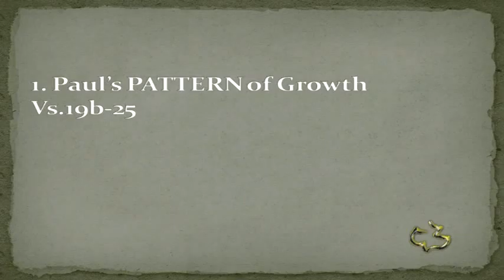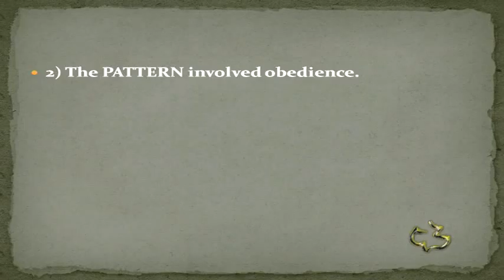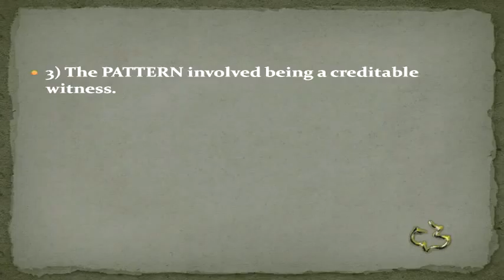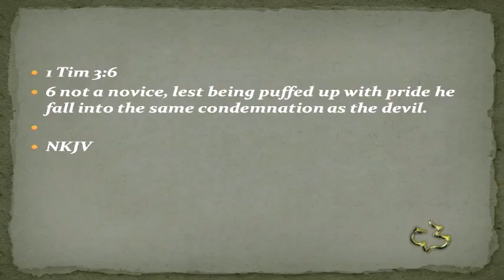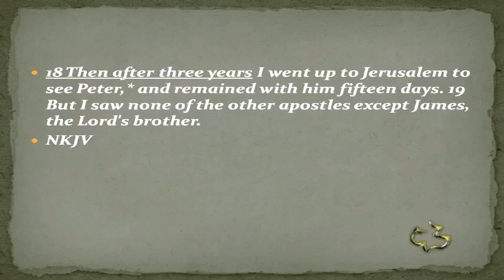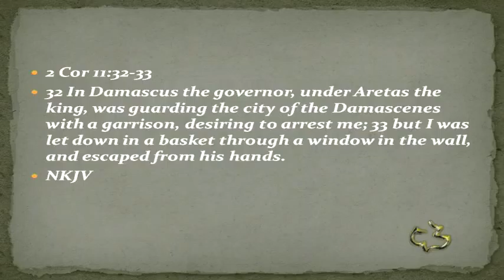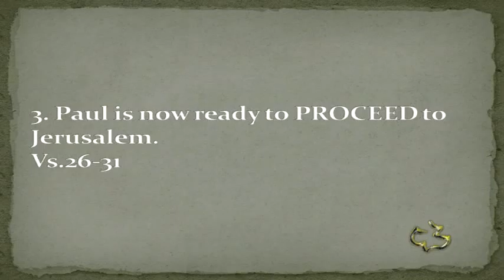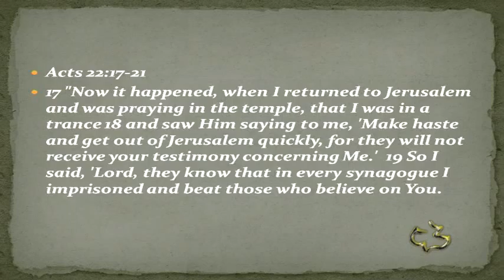New Testament - Acts 9:20-43 Begin - (Apostle Paul)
New Testament - Acts 9:20-43 Begin - (Apostle Paul) - CC Windward - Pastor Tim

New Testament - Acts 9:20-43 Begin - (Apostle Paul) - Calvary Chapel Windward - OAHU, HAWAII - Pastor Tim Newman - From Local Olelo / Oceanic / Time Warner Cable show "A View from Calvary" - Episode #: - Original Air Date:  07/18/2014 A.D.

PASTOR TIM's NOTES: